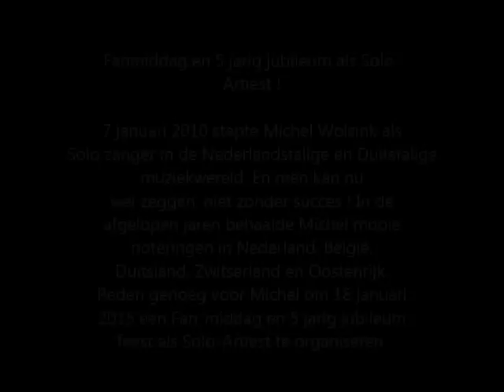Michel Wolsink 5 jarig Jubileum 2015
18 januari 2015 Party Time !

Deze middag wordt gehouden in 't Witte Huus - Braamt.
Gelegen midden in het centrum van Braamt

van 14:00 u. tot 18:30 u.

Zaal open om 13:30 u.

GRATIS ENTREE !